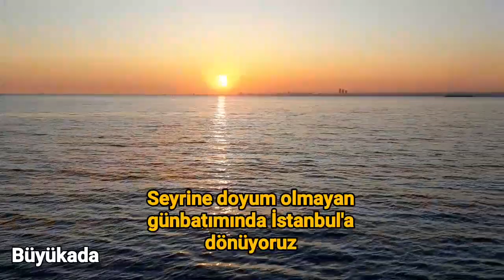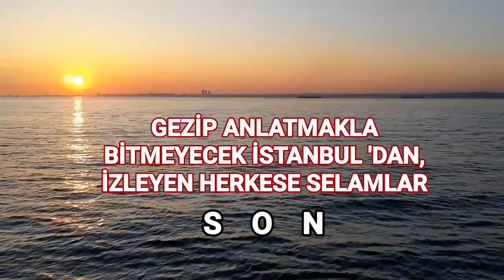iSTANBUL 2024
GİTMEYİ HEP ARZULADIĞIMIZ istanbul 'a sonunda gittik... sultanahmetcamii ayasofya eminönü süleymaniye çamlıcacamii çamlıcakulesi adalar vlog boğazturu galata hipodrom tarihiyarımada gibi bir çok uğrak noktasına uğradık. fatihsultanmehmed 'i ve bu dünyanın gözbebeği şehri bize kazandıran ordusuna dualar ettik..